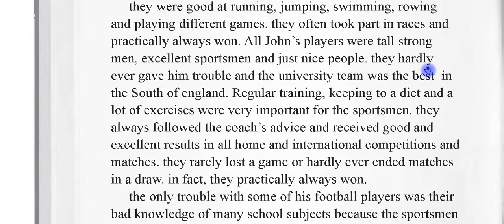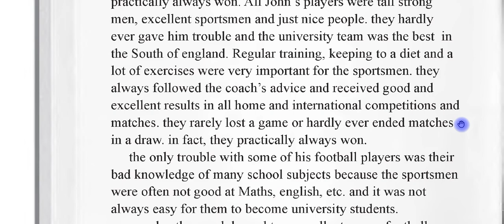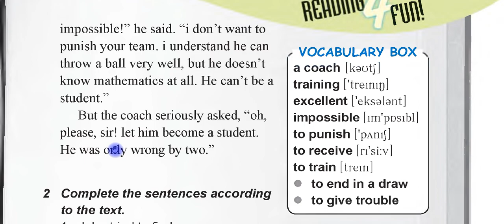Карпюк 7 клас ст. 132 - 133